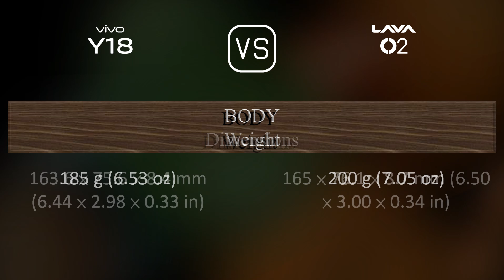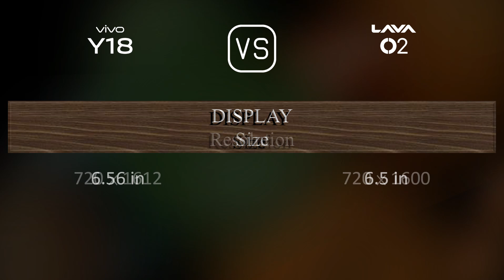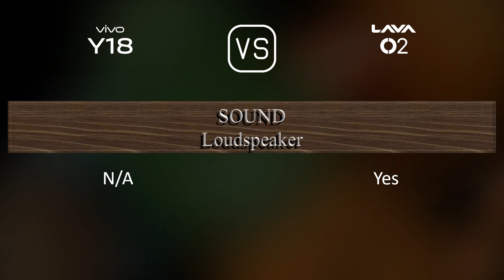vivo Y18 vs. Lava O2: A Comparison of Specifications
This video overviews the vivo Y18 and the Lava O2 in a parallel comparison of specifications.

00:33 LAUNCH
00:41 NETWORK
00:44 BUILD MATERIALS
00:55 BODY
01:09 DISPLAY
01:20 PLATFORM
01:34 STORAGE
01:45 MAIN CAMERA
01:59 SELFIE CAMERA
02:06 SOUND
02:13 CONNECTIVITY
02:38 BATTERY
02:56 MISC